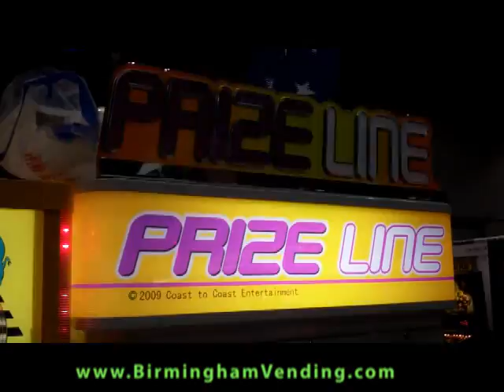Coast to Coast Prize Line Self Redemption Merchandiser by Birmingham Vending.flv